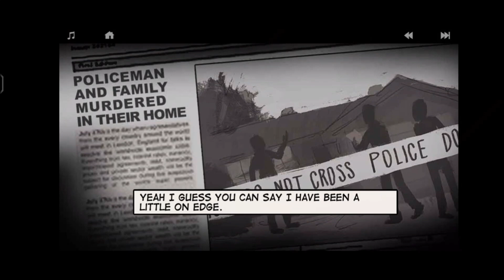LONEWOLF CHAPTER 2 | ANDROID GAME | GAMEPLAY | SNIPER SHOOTING | MRGAMERRS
Let's play Lonewolf android game.